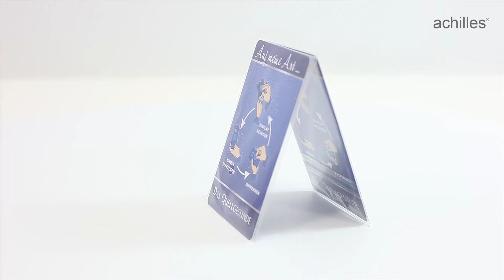AD232 - Displayreiniger - Reinigungssticker für das Handy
Der Displayreiniger kann hinten am Handy befestigt werden, Mit dem Microfasersticker lassen sich Verschmutzungen und Fingerabdrücke entfernen, Das Format des Reinigers als auch der Trägerkarte wird nach Kundenwunsch gefertigt